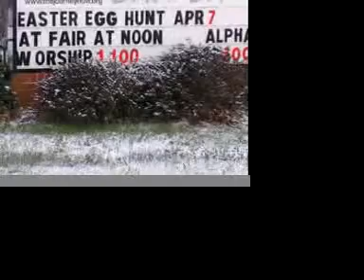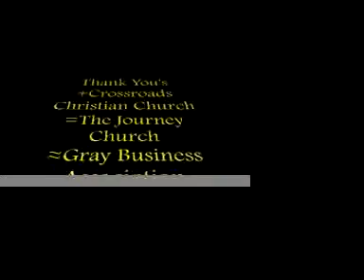Gray Community Easter Egg Hunt 2007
Crossroads Community Church, The Journey Church, Colonial Heights Physical Therapy, Gray Business Association and Youth Villages partnered to give joy and peace in the name of Jesus Christ to over 300 people who braved bracing, icy winds, snow and apathy.